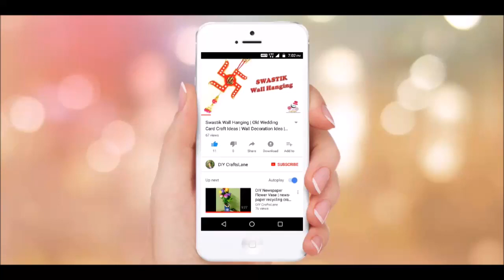How To Do Glass Painting On OHP Sheet | Glass Painting With Aluminium Foil | CraftsLane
Here is another glass painting craft using OHP sheet and acrylic color.Glass painting is one of the simplest painting method.It is very easy and looks beautiful. OHP sheet is perfect for beginners to practice Glass painting on it.So on this I am going to show you how to make a simple and beautiful Glass painting using an OHP sheet.Material Required:
One design template
OHP Sheet
Aluminium Foil
Acrylic color
Glass liner
Cardboard for making frame
Washi tape